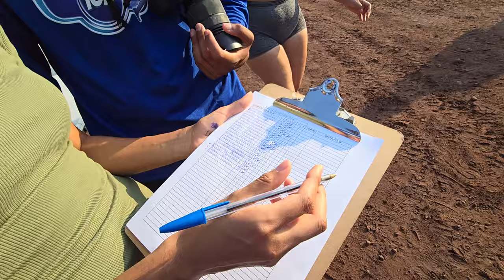WOW!! NUEVO RECORD, con un tiempo de 36min TENEMOS AL GANADOR 🏆. MUCHAS FELICIDADES